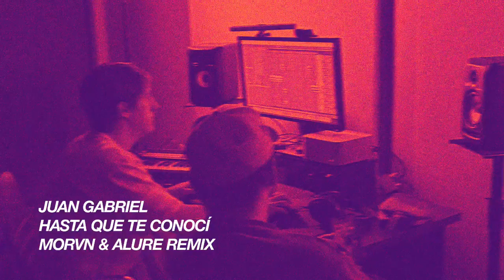Hasta Que Te Conocí (MORVN & Alure Remix)